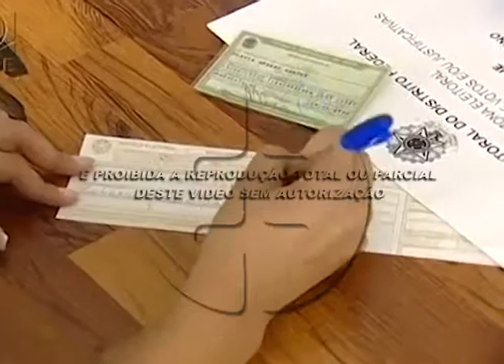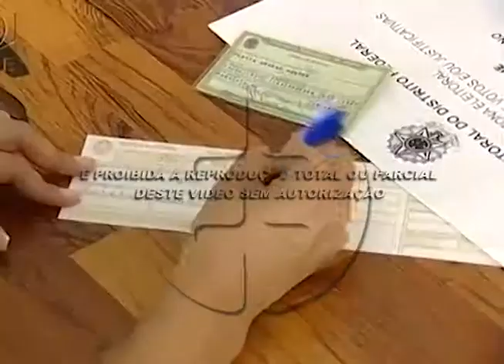Eleições de 2014 tem um candidato a cada 7.800 brasileiros 10 09 2014